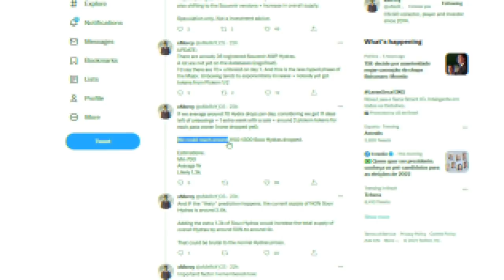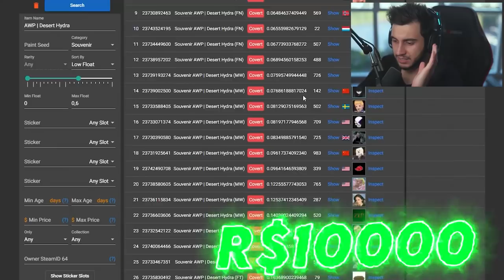A NOVA "DRAGON LORE" SOUVENIR?